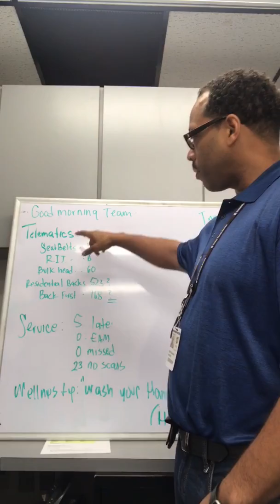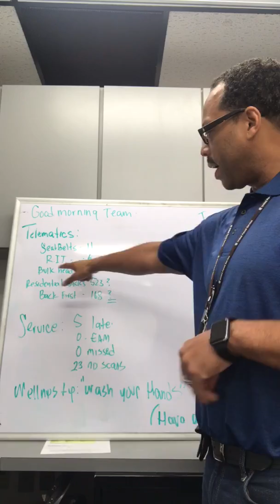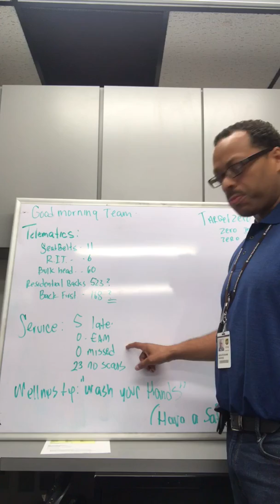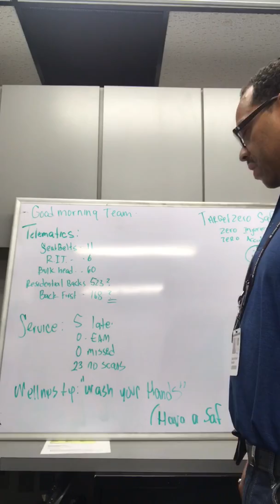trim 24DFB806 1A33 4F21 BECA A439D174C98F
Capitol Center pcm